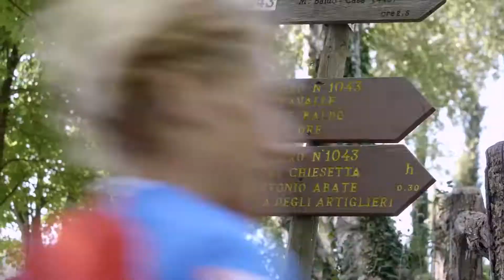I piccoli cantori delle colline di Brianza - Ave Maria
54° Concorso Nazionale “Trofei Città di Vittorio Veneto”
23 e 24 ottobre 2021
Duomo di Serravalle e Teatro Lorenzo Da Ponte